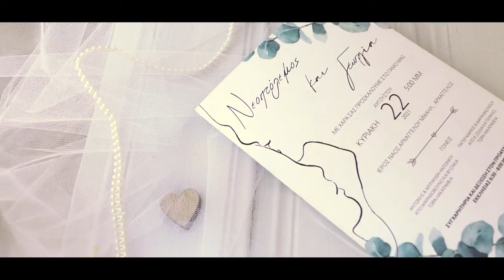Neoptolemos & Georgia - Wedding Highlight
a film by flashbackdaycy